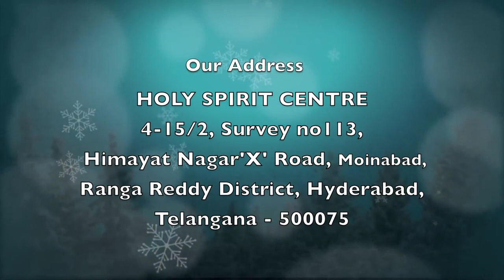Stay With Us Telugu | Epi 32 | Christian Motivational Videos